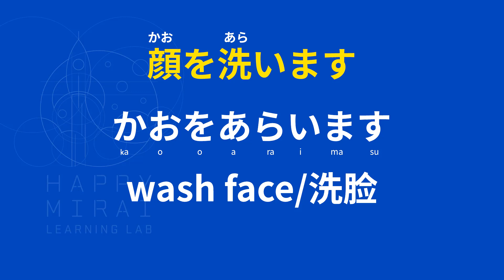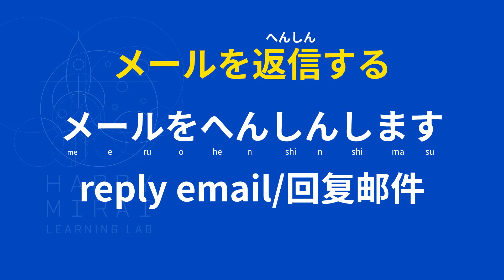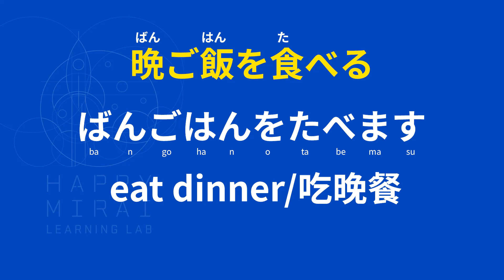【Must learn】45 Japanese phrases about someone's one day life/45句必学日语短句"【Beginner Japanese verb L6 】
1.L7:  Verb groups/// How to change "Japanese verb" to ます form?  日语动词分类及变ます形汇总